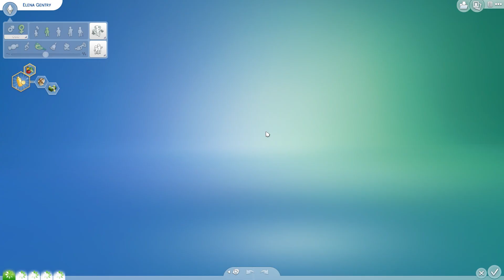The Sims 4 | Teen Pregnancy Challenge | Part 14 | PLOTTING!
- ̗̀ ♡ FOLLOW ME ♡ ̖́-
✧･ﾟ: *✧･ﾟ:*
✧･ﾟ: *✧･ﾟ:*
♥ Gallery/Origin ID : LittleMrsSimmer
✧･ﾟ: *✧･ﾟ:*
♥ 3DS Friend Code: 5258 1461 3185
✧･ﾟ: *✧･ﾟ:*
✧･ﾟ: *✧･ﾟ:*

✧･ﾟ: *✧･ﾟ:*

✧･ﾟ: *✧･ﾟ:*

- ̗̀♡ MY COMPUTER SPECS AND WHERE YOU CAN BUY ♡ ̖́-

✧･ﾟ: *✧･ﾟ:*

- ̗̀ ♡ YOUR SIMS ♡ ̖́- if you would like your sims to feature in any of my lets plays upload them to the gallery using the hashtag
✧･ﾟ: *✧･ﾟ:*